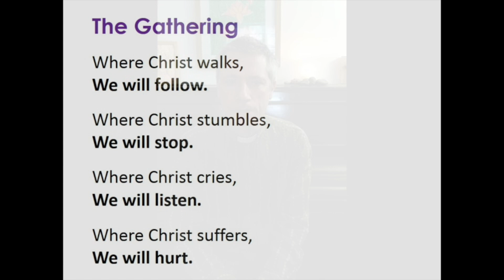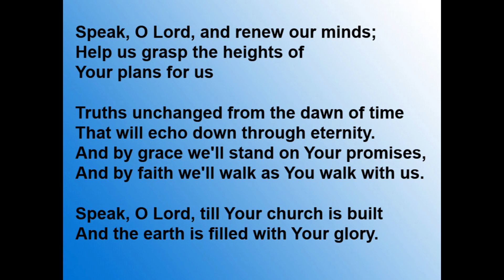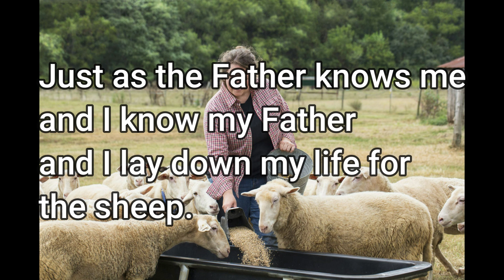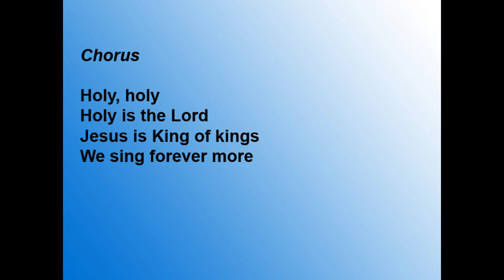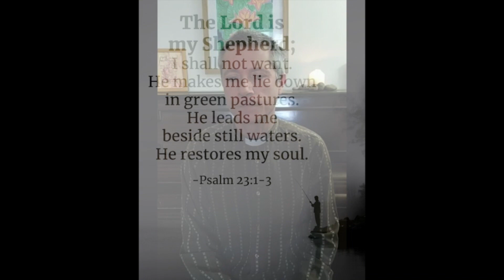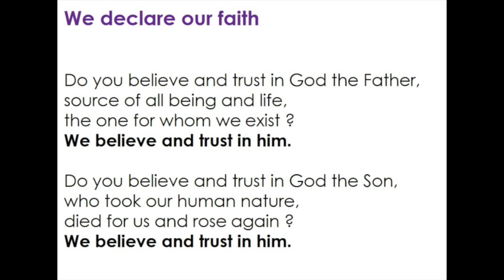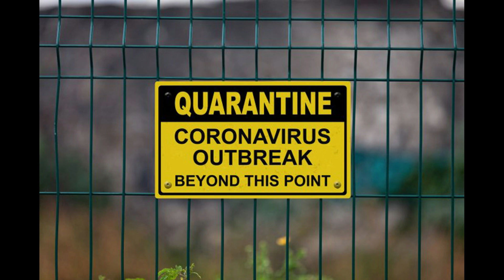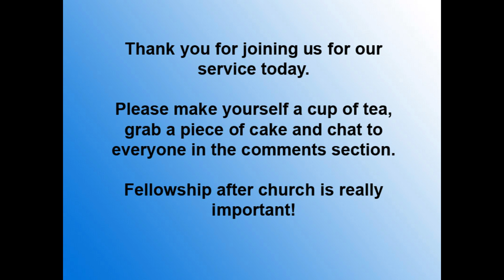Morning Worship Service - Sunday 29th March